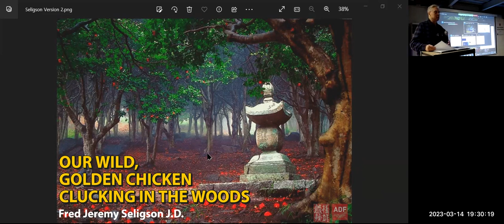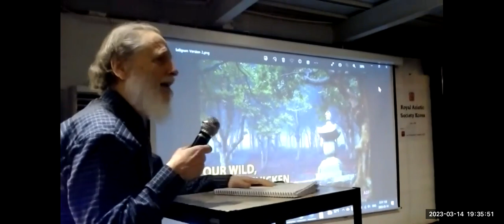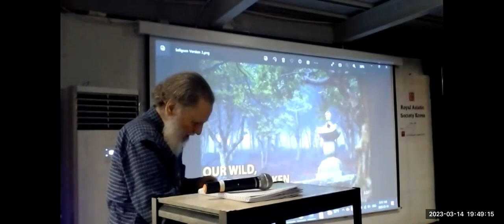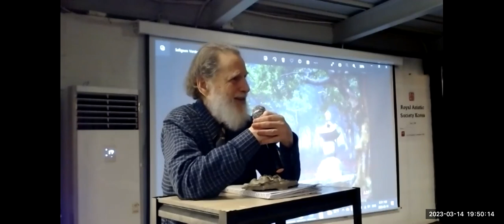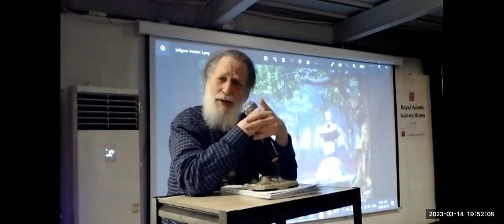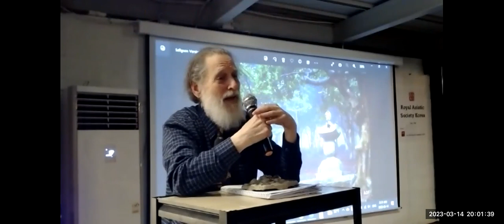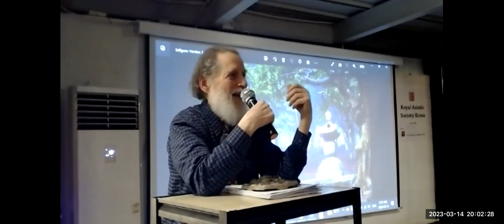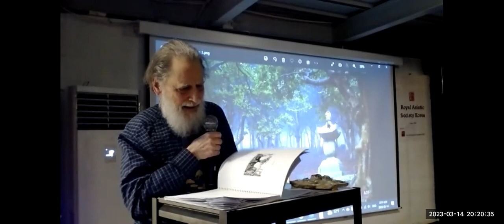Lecture: 'Our Wild, Golden Chicken Clucking in the Woods' by Jeremy Seligson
LECTURE TITLE: Our Wild, Golden Chicken Clucking in the Woods
SPEAKER: Fred Jeremy Seligson J.D.
DATE: Tuesday. March 14, 2023. 7:30PM (Seoul)

SUMMARY:
During 13 years of residence at the foot of An San, Saddle Mountain, the author made daily forays into the woods,  more frequently at night during these COVID years. In the past three years, he compiled a prose poem journal of unusual happenings which join together into a memoir about his colorful neighbors, and the striking flora and fauna and curious people encountered in the woods. Also included are stories of visits to neighboring Bong-won Temple, its cats and candle lights for dead. Furthermore, stories of ghosts, clanging, midnight fish chimes and dead guitars entertain. Altogether it is an imaginative story which captures the soul of a wondrous “traditional Korean forest,” an island of green in the midst of an enormous city. Excerpts are brief and the language conveys a sense of the beauty of the place.

BIO:
Fred Jeremy Seligson J.D.  born in 1945 in Washington, DC. has lived in Seoul, Korea since 1977, where he is married and has two daughters. He is a Councilor of the Royal Asiatic Society, a former full professor at Hankuk University of Foreign Studies and an adjunct professor at Yonsei University. He is the author of Oriental Birth Dreams and Queen Jin’s Handbook of Pregnancy, and is completing, The Dragon Dreams Trilogy.